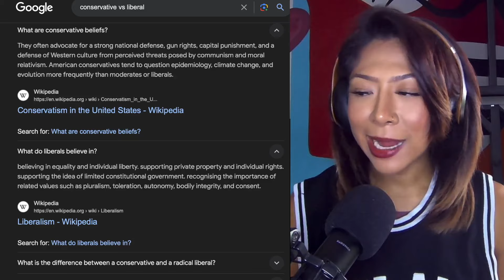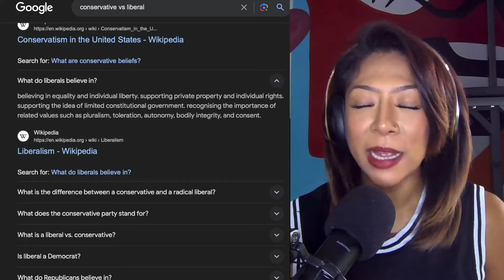BLACK American Economists Reveals How MODERN Western Culture Was EXPLOITED by LIBERALS and DEMOCRATS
Welcome to the Liminal Period. My name is Chun Li Shawty and I give commentary on modern dating, social, and cultural topics.